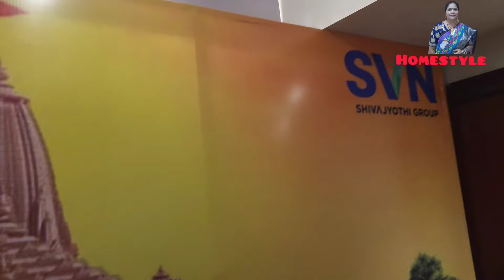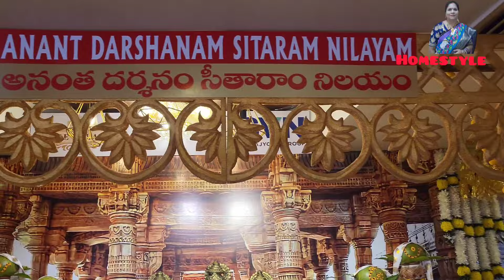సంక్రాంతి శుభాకాంక్షలు సంక్రాంతి రోజున పండుగ కోలాహలం మొదలైంది మసాలా దోశ చట్నీ రెడీ festival